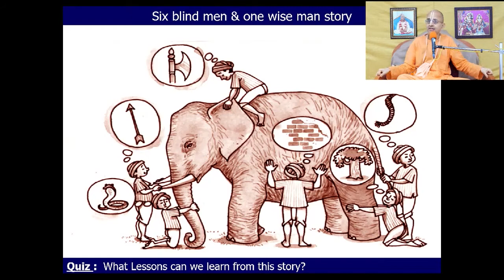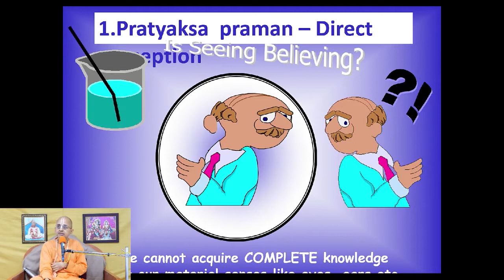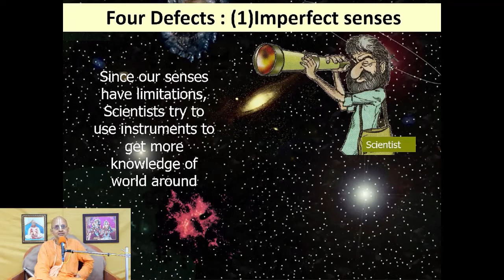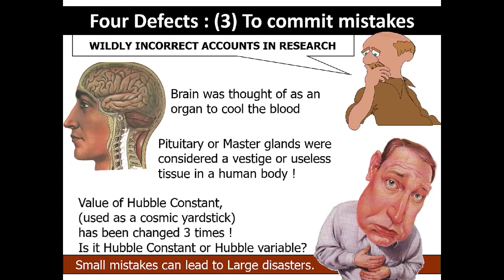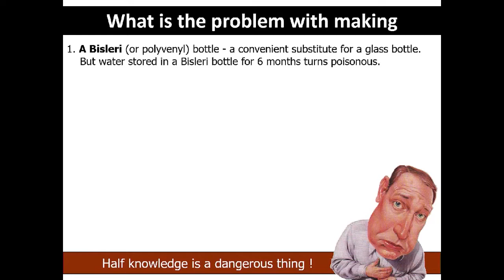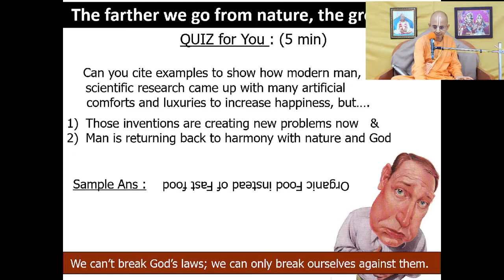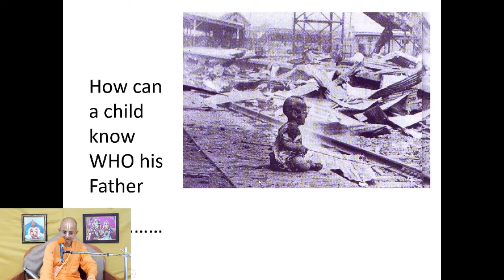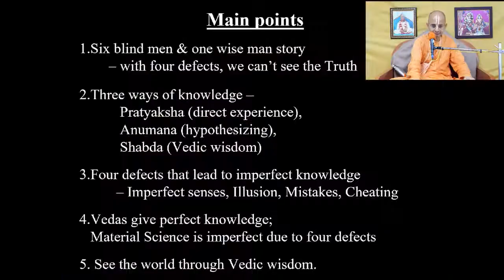07-31-20_SSRKB_Utkarsh -Importance of Faith and Danger of Doubting Part - 1_HG Radheshyam Das